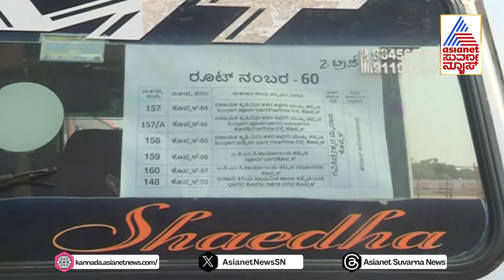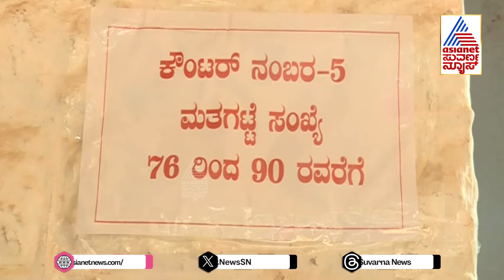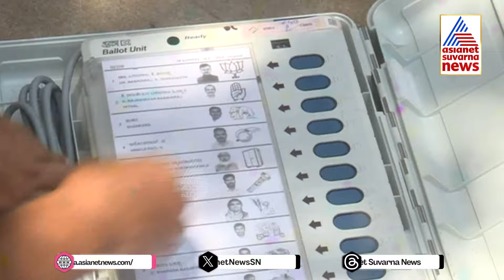ಕೊಪ್ಪಳ‌ ಜಿಲ್ಲಾ ಆಡಳಿತದಿಂದ ಮಸ್ಟರಿಂಗ್ ಕಾರ್ಯ ಆರಂಭ | Lok Sabha Election 2024 | Kannada News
ಲೋಕಸಭೆ ಚುನಾವಣೆಗೆ ಕ್ಷಣಗಣನೆ ಹಿನ್ನಲೆ. ಕೊಪ್ಪಳ‌ ಜಿಲ್ಲಾ ಆಡಳಿತದಿಂದ ಮಸ್ಟರಿಂಗ್ ಕಾರ್ಯ ಆರಂಭ. ಕೊಪ್ಪಳದ ಗವಿಸಿದ್ದೇಶ್ವರ ಹೈಸ್ಕೂಲ್ ನಲ್ಲಿ ಮಸ್ಟರಿಂಗ್ ಕಾರ್ಯ ಆರಂಭ. ಮಸ್ಟರಿಂಗ್ ಕಾರ್ಯದಲ್ಲಿ ನೂರಾರು ಚುನಾವಣಾ ಸಿಬ್ಬಂದಿ ಭಾಗಿ. ಮತದಾನಕ್ಕೆ ಜಿಲ್ಲಾ ಆಡಳಿತ ಸಂಪೂರ್ಣ ಸಜ್ಜು. ಲೋಕಸಭೆ ವ್ಯಾಪ್ತಿಯಲ್ಲಿ ಒಟ್ಟು 18,66,397 ಮತದಾರರು. ಪುರುಷರಿಗಿಂತ ಮಹಿಳಾ ಮತದಾರರೇ ಹೆಚ್ಚು. 9,46,763 ಮಹಿಳಾ,9,19,499 ಪುರುಷ,135 ಇತರೆ ಮತದಾರರು. ಮತದಾನದ ಹಿನ್ನಲೆಯಲ್ಲಿ 2045 ಮತಗಟ್ಟೆಗಳ ನಿರ್ಮಾಣ. ಮತದಾನಕ್ಕೆ 9987 ಸಿಬ್ಬಂದಿಗಳ ನೇಮಕ. ನೋಟಾ ಸೇರಿ 20 ಅಭ್ಯರ್ಥಿಗಳು ಕಣದಲ್ಲಿ ಮತದಾನಕ್ಕೆ ಎರಡು ಮೆಶಿನ್ ಗಳ ಬಳಕೆ. 4990 ಬ್ಯಾಲೆಟ್ ಯುನಿಟ್ ಗಳು,2657 ಕಂಟ್ರೋಲ್ ಯುನಿಟ್,2755 ವಿವಿ ಪ್ಯಾಟ್ ಗಳ ಬಳಕೆ

ಮತದಾನದ ಹಿನ್ನಲೆಯಲ್ಲಿ ಬಿಗಿ ಪೊಲೀಸ್ ಬಂದೋಬAsianet Suvarna News |  Suvarna News | Kannada News  | Latest Kannada News | Suvarna News 24x7 | ಕನ್ನಡ ಲೈವ್ ನ್ಯೂಸ್ | ಏಷ್ಯಾನೆಟ್ ಸುವರ್ಣ ನ್ಯೂಸ್ | Karnataka Political Updates |  Lok Sabha Election News